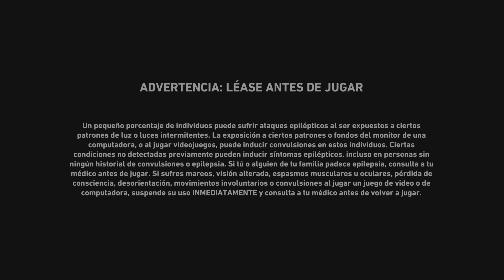Back 4 Blood Intro (PlayStation 5)